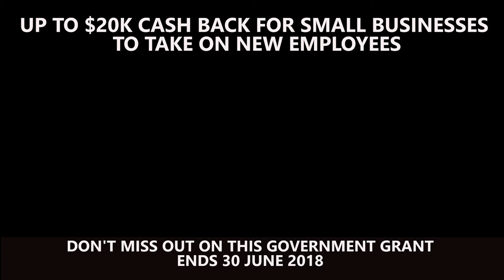$20k Cash Back Grant for New Employees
If you own a small business and looking to employ new staff, make sure you don't miss out on this QLD Government Grant.

Our clients have been saving thousands in wages with this grant.